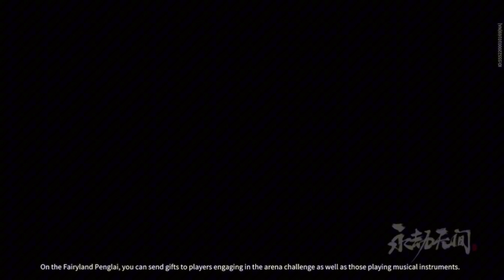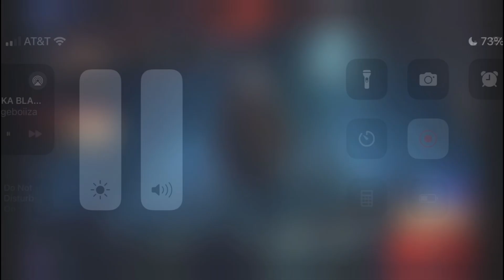NARAKA BLADEPOINT DUAL BLADE IS STILL THE MOST OVERPOWERED WEAPON IN GAMING HISTORY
Naraka: Bladepoint (Chinese: 永劫无间, pinyin: yǒngjiéwújiān) is an action-adventure battle royale game developed by 24 Entertainment and published by NetEase Games Montreal. It is a battle royale game where up to 60 players fight each other to be the last one standing. The game incorporates martial arts-inspired melee combat and features a rock-paper-scissors combat system.[2] There are vast arsenals of melee and ranged weapons to choose from, as well as a grappling hook that can be used for both combat and traversal. In addition, each hero has unique skills and talents, allowing for customization to suit your play style.[3] The game was released for Microsoft Windows in August 2021 and was released for Xbox Series X/S on June 23, 2022. Versions for Xbox One and PlayStation 5 are also in development.[4] Naraka: Bladepoint has sold more than 6 million copies globally since its launch in August 2021.[5] Naraka: Bladepoint sets its premise on "Morus Island" where heroes gather for battle.[1] Players can queue up for either solo games or in trios[1] and can choose from more than nine different characters, while each of those has two skills (F skill and Ultimate).[6]

In solo mode, players play alone, while in trio mode, players start the game with two other members in the same team to compete in the game. After matching with enough players (maximum 60 players in one round),[7] players choose characters with different skill set, called Heroes, to play. Finishing selecting heroes, players choose one spawn location on the map, and other teammates can choose to follow or spawn wherever they like. Once players are shown on the map, the team can search for weapons grapples, health or armors to equip them up. In the meantime, the team will have to pay attention to enemy squads showing up to avoid ambush.